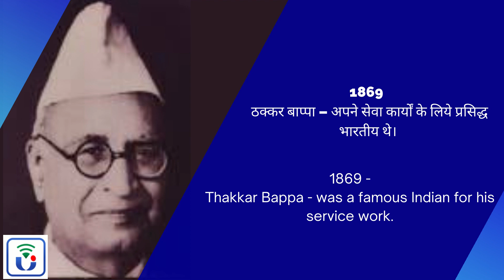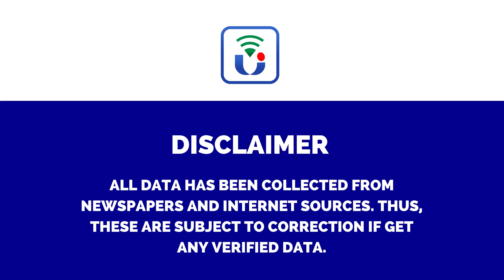29 November | Today’s History Live | Competitive Questions | For All Exams | Sunil Kumar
29  November | Today’s History Live | Competitive Questions | For All Exams | Sunil Kumar

TODAY'S HISTORY - 29 NOVEMBER
1889 – बेंगळूरू के लालबाग़ गार्डन में ‘ग्लास हाउस’ की आधारशिला रखी गई।
1947 – भारतीय उपमहाद्वीप का विभाजन होने पर निज़ाम ने भारत में शामिल होने की अपेक्षा स्वतंत्र रहना चाहा।
1961 – दुनिया के पहले अंतरिक्ष यात्री यूरी गागरिन भारत आये।
1970 – हरियाणा सौ फीसदी ग्रामीण विद्युतीकरण का लक्ष्य पाने वाला पहला भारतीय राज्य बना।
1989 – तत्कालीन भारतीय प्रधानमंत्री राजीव गाँधी ने इस्तीफा दिया।
2005 – तक बाबूलाल गौर मध्य प्रदेश के मुख्यमंत्री रहे।
2005 – शिवराज सिंह चौहान – मध्य प्रदेश के मुख्यमंत्री पद पर आसीन।
2008 – 60 घंटे आपरेशन के बाद कमांडो ने मुम्बई को आतंकियों से मुक्त कराया।
2008  भारतीय मुक्केबाज़ मैरीकॉम ने पाँचवी महिला एआईबीए वर्ल्ड बॉक्सिंग चैम्पियनशिप जीती।
29 नवंबर को जन्मी महान शख्सियत

1869 – ठक्कर बाप्पा – अपने सेवा कार्यों के लिये प्रसिद्ध भारतीय थे।
1913 – अली सरदार जाफ़री, ज्ञानपीठ पुरस्कार से सम्मानित प्रसिद्ध शायर।
1935 – गुरबचन सिंह सालारिया, परमवीर चक्र से सम्मानित।
29 नवंबर को हुए निधन
1909 – प्रसिद्ध बंगला इतिहासकार रोमेश चन्द्र दत्त।
1993 – जे. आर. डी. टाटा – आधुनिक भारत की बुनियाद रखने वाली औद्योगिक हस्तियों में जे. आर. डी. टाटा का नाम सर्वोपरि है।
2002 – ओंकारनाथ श्रीवास्तव – कवि एवं समाचार प्रसारक
2011- असमिया की ज्ञानपीठ पुरस्कार विजेता लेखिका इंदिरा गोस्वामी का निधन।
29 November
1889 – Foundation stone of 'Glass House' was laid at Lalbagh Gardens in Bangalore.
1947 - After the partition of the Indian subcontinent, the Nizam wanted to remain independent rather than join India.
1961 - Yuri Gagarin, the world's first cosmonaut, arrives in India.
1970 - Haryana becomes the first Indian state to achieve the goal of 100% rural electrification.
1989 – The then Indian Prime Minister Rajiv Gandhi resigned.
Till 2005 - Babulal Gaur was the Chief Minister of Madhya Pradesh.
2005 - Shivraj Singh Chouhan - Ascended to the post of Chief Minister of Madhya Pradesh.
2008 - After 60 hours of operation, the commandos liberated Mumbai from the terrorists
2008 Indian boxer Mary Kom won the fifth Women's AIBA World Boxing Championship.
Great personality born on 29th November

1869 - Thakkar Bappa - was a famous Indian for his service work.
1913 - Ali Sardar Jafri, famous poet awarded Jnanpith Award.
1935 – Gurbachan Singh Salaria, awarded the Param Vir Chakra.
died on 29 November
1909 – Romesh Chandra Dutt, the famous Bengali historian.
1993 – J.J. R. D. Tata – One of the industrial figures who laid the foundation of modern India, J. R. D. The name of Tata is paramount.
2002 - Omkarnath Srivastava - poet and news broadcaster
2011- Indira Goswami, the Assamese Jnanpith award winning writer, passed away.